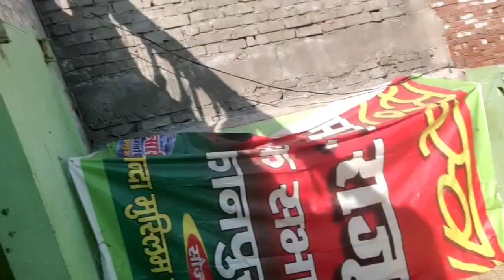hamare big cage ka kaam shuru ho gaya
my pets vlog.
my daily vlog.
my zoo vlog.
nizami all zoo vlog.